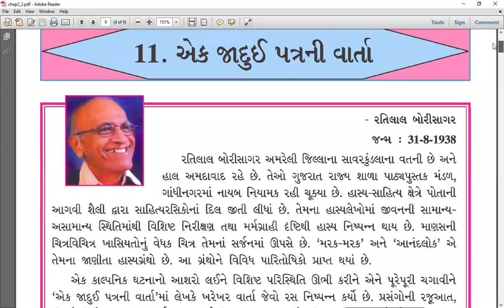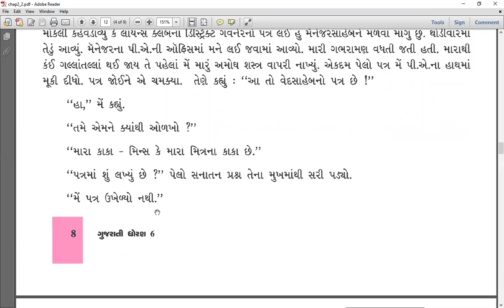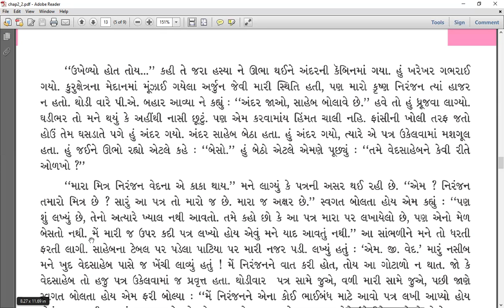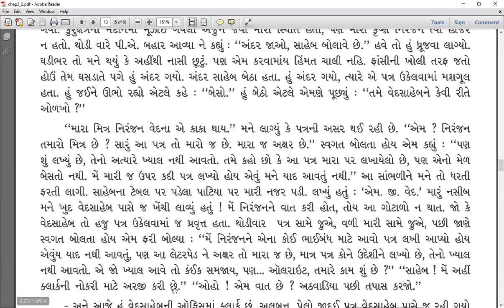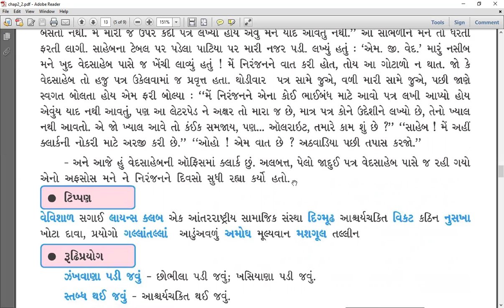STD-6 | SEM-2 | CH-11 | EK JAADUI PATRA NI VAARTA | PART-2 | NEW NCERT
A LECTURED BY KAUSAR KHAIR.